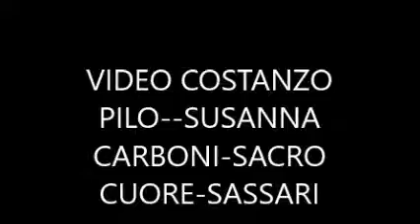5 VIDEO COSTANZO PILO SUSANNA CARBONI SACRO CUORE SASSARI